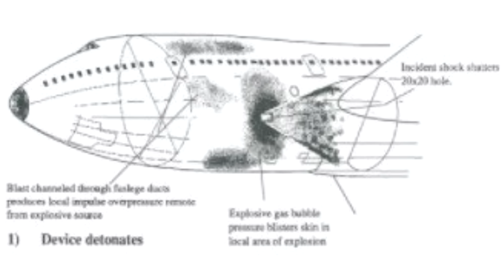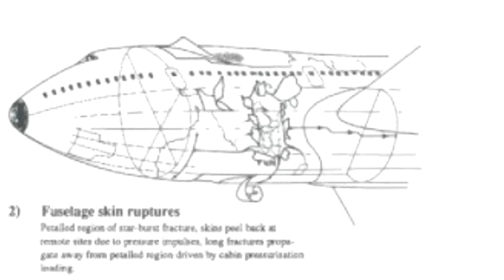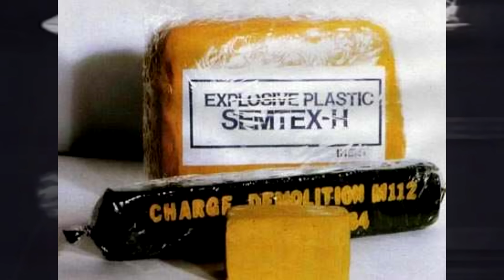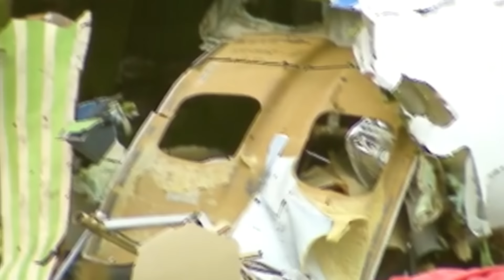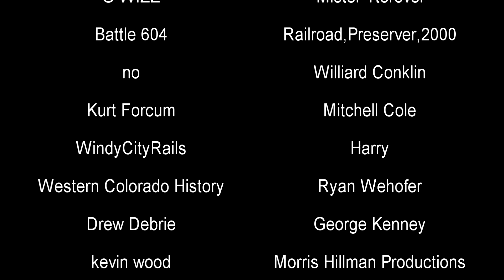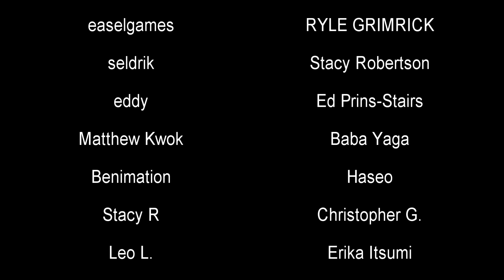The Air Disaster That Was No Accident | The Pan Am Flight 103 Catastrophe | History in the Dark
On December 21st, 1988, ground control would lose contact with Pan Am Flight 103: a 747 named Clipper Maid of the Seas. Quickly it was realized she had broken up over the Scottish town of Lockerbie. As the authorities investigated, they discovered this had been no accident. Flight 103 had been intentionally destroyed by a bomb in a terrorist attack, killing 270 people.